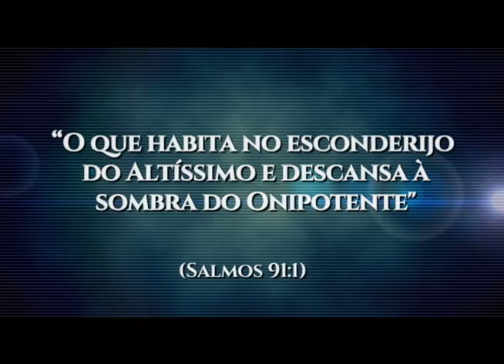BLOCO JOSELITA FERIDAS NO CORPO e PATRICIA CAUSA NA JUSTICA e JOSE PROBLEMA COLUNA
-CURTA
-COMPARTILHE